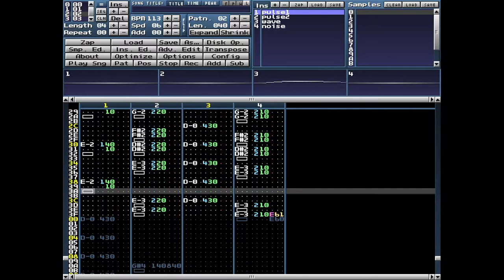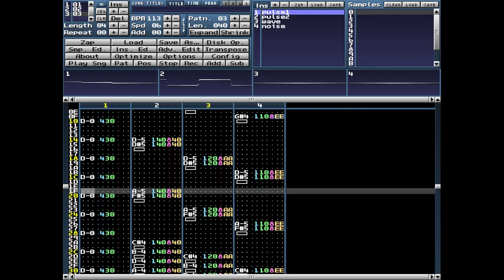October 27, 2021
You'd be surprised how fast I can make these.